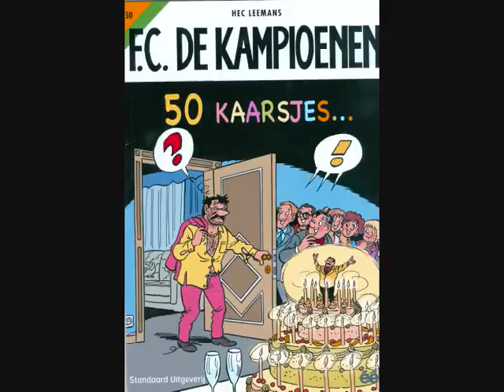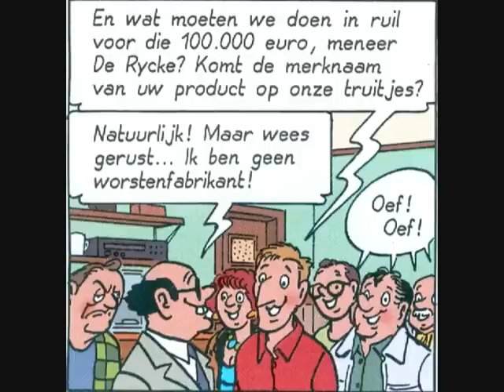F.C. De Kampioenen - - 50 kaarjes Deel 3/4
Strip van F.C. De Kampioenen 50 Kaarsjes Van Hec Leemans, " De eerste strip met klank ter wereld " Met de stemmen van de echte Kampioenen.